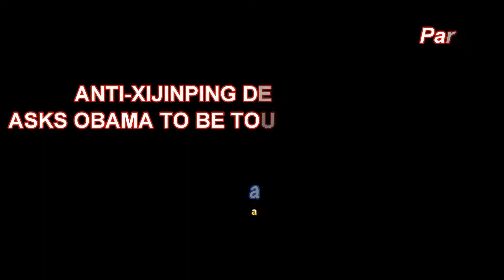Anti-Xi Jinping Demonstration Asks Obama To Be Tough Towards China - P1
Rancho Mirage (VanHoaNBLV) -- "I would ask Xi Jinping, Would he be happy if some intruder comes into his home, chases his wife and kids and parents away and takes over?"  A Vietnamese woman from the Bay Area in California told Van Hoa Nhan Ban Lac Viet at a demonstration to protest China 's depredations of Vietnamese land and sea.

To prove that China is a "responsible great power," China should do better than that, better than a home invader.  We have interviewed hundreds of participants in the anti-Xi Jinping demonstration on 7 June 2013 in Palm Springs , CA .  The participants included Tibetans, Chinese, Laotians, Cambodians, Filipinos and Vietnamese...

The demonstration took place under a desert sun burning at nearly 119 degrees Fahrenheit but not a few found consolation in the fact that "we are happy speaking on behalf of our compatriots back home who have been repressed from expressing their voices."

On 8 June over 2,000 APIs also gathered to see Xi Jinping off with the shout "DOWN WITH XI JINPING."

The mainstream press is impressed by the casual dresses of President Obama and Mr. Xi Jinping, especially by the "sexy" dress of Xi's wife, Singer General Peng Liyuan.  But they also notice that Obama lacks firmness towards China .

On 8 June, we noticed that at the corner of Bob Hope Street of Rancho Mirage there were about 25 Falun Gong practitioners who sat in protest.  According to one of them, Falun Gong is present in 114 countries around the world, including Vietnam .

Vietnamese Americans have taken rooms in hotels and motels of Rancho Mirage to stay overnight and participate in the two-day demonstration.  Many Rancho Mirage residents brought out food and drink to support the demonstration but Vietnamese hunger strikers only accepted their drinks.

At noon on 8 June, the demonstration adjourned in an atmosphere of celebration because, as some of the participants told us, they were happy to be able to express their opinions against Xi Jinping even though they knew that inside, there may have been "deals" between the U.S. and China that are detrimental to smaller powers in Southeast Asia, including Vietnam.

At 12:38 pm, Bui The Phat of the Organizing Committee told us over the phone that the Vietnamese American participants will go on demonstrating in from of the Indian Wells Hyatt Hotel where the Xi's are staying.  Indian Wells is 8 miles away from Rancho Mirage.  The Tibetans who are alerted to this also joined the Vietnamese in this phase of the demonstration.
(VanHoaNBLV)